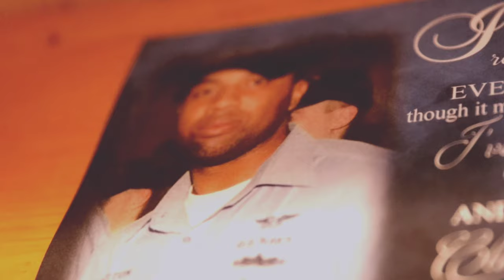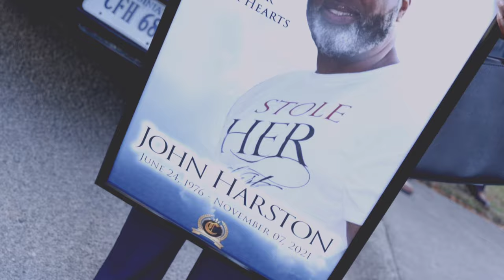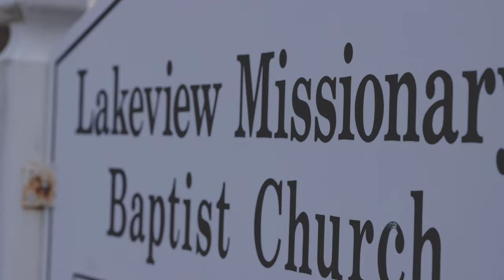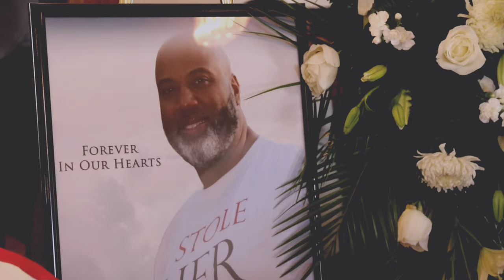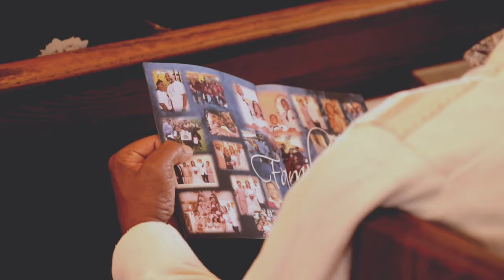Homegoing For John Harston shot by rich g June 24, 1976 - November 7, 2021